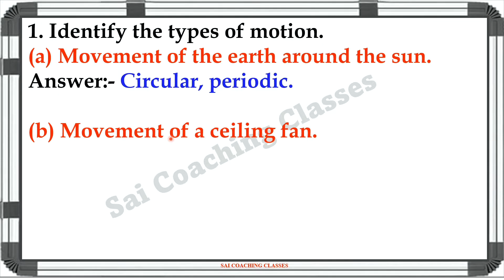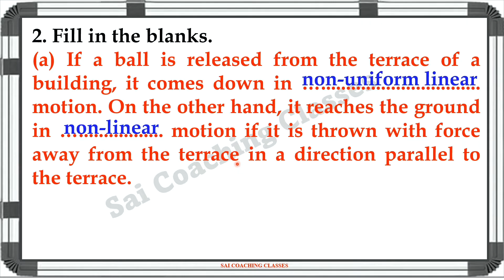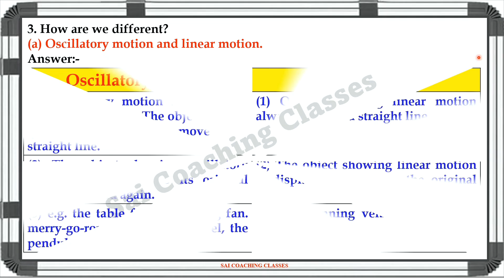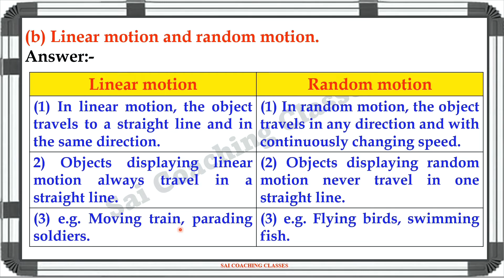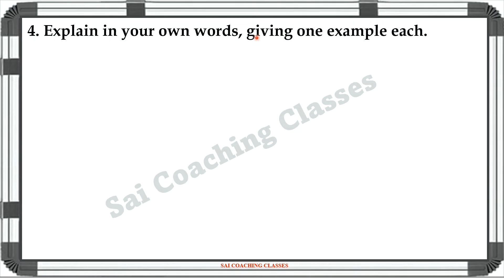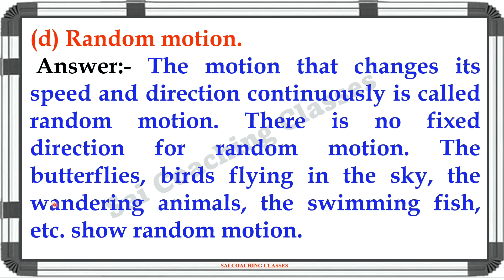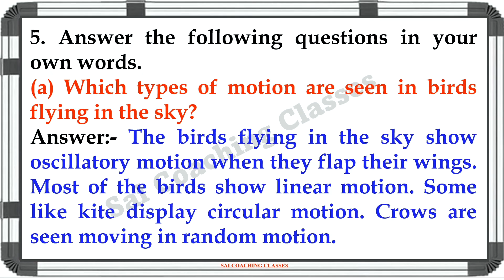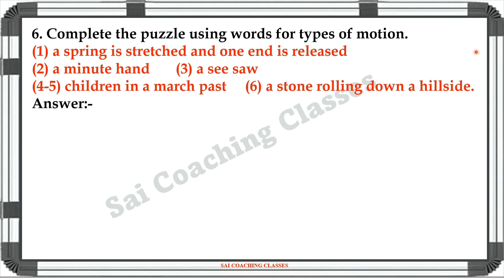Motion and Types of Motion | Questions answers | class 6 | chapter 9 Science | Maharashtra board